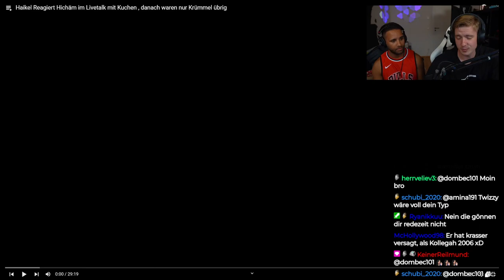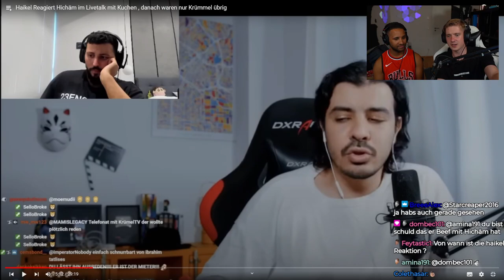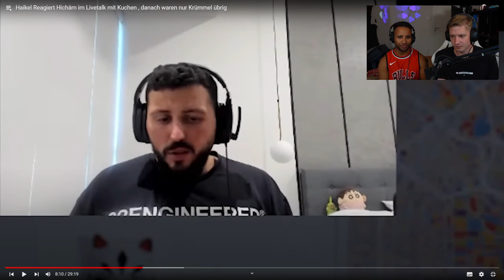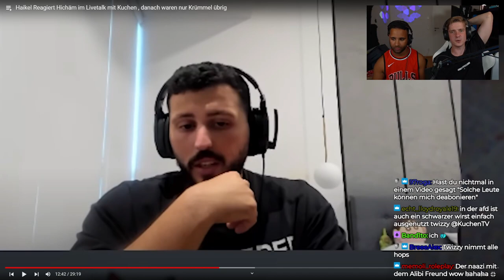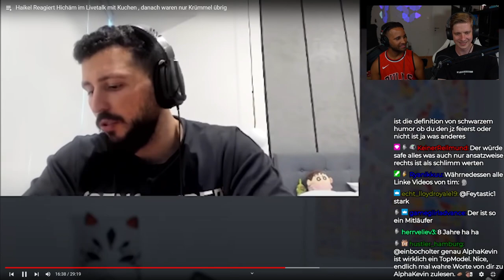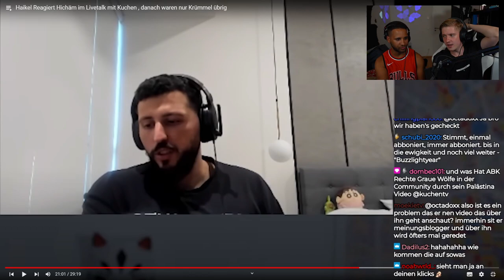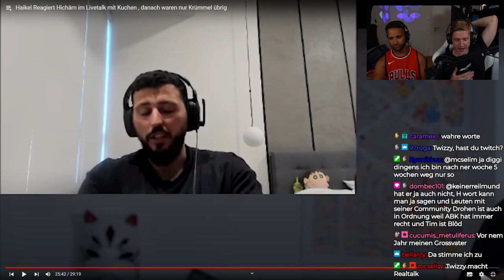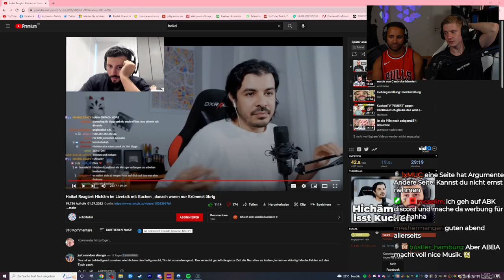Heikels Respektlose Reaction auf den Hichääm Livetalk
Impressum
Philipp-Kühner-Straße 2
99817 Eisenach